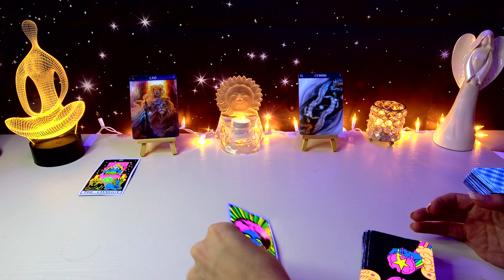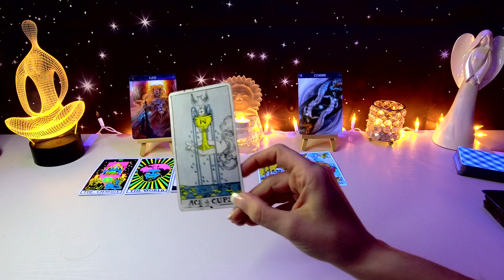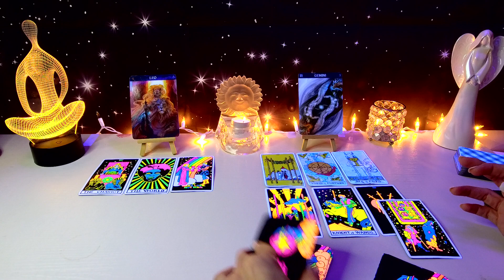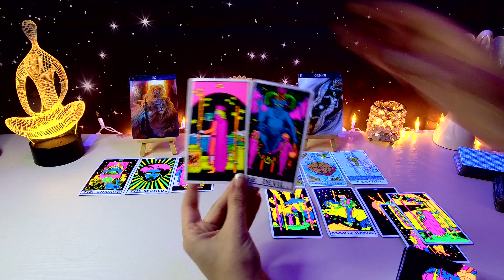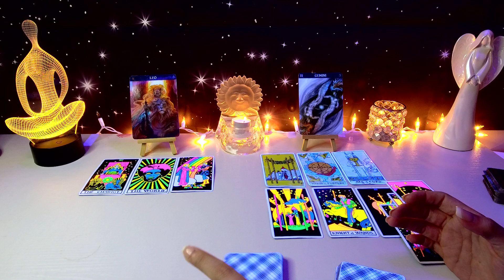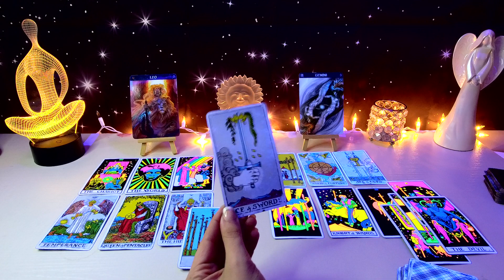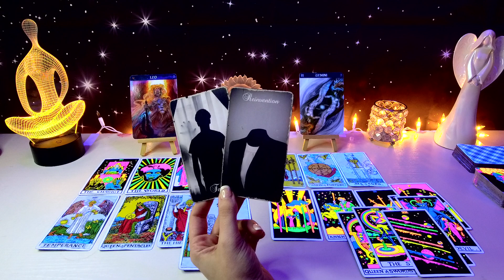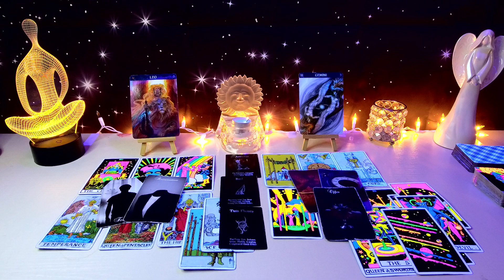*LEO + GEMINI* THEY’LL PROVE THEY CHANGED🌹NO MORE WANTING TO BE A UNCOMMITAL💖🥀 | APRIL TAROT